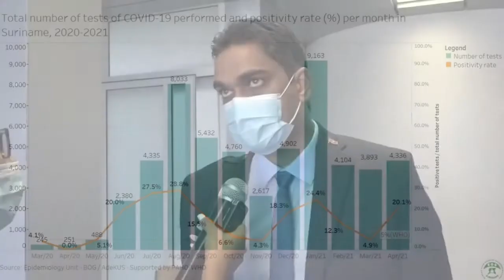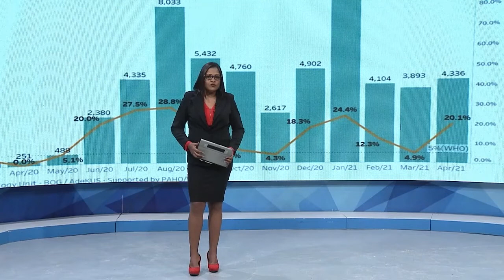06 05 2021 Miniister Ramadhin over COVID-19 sterftecijfer onder de Janvanen